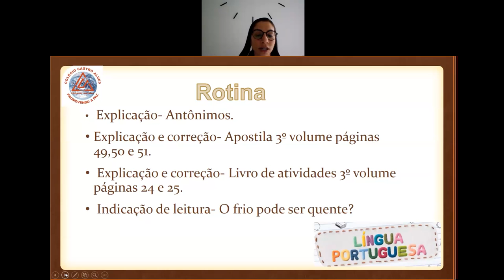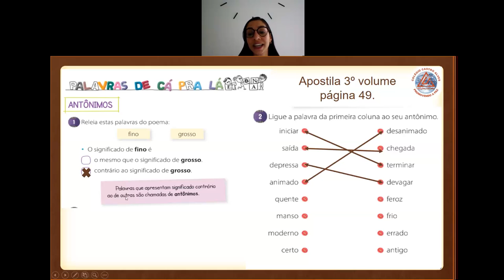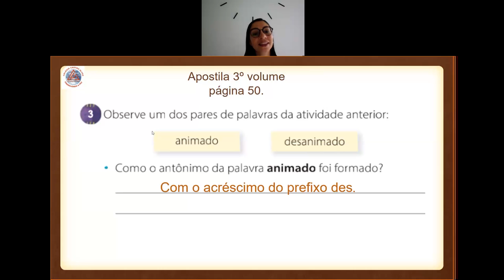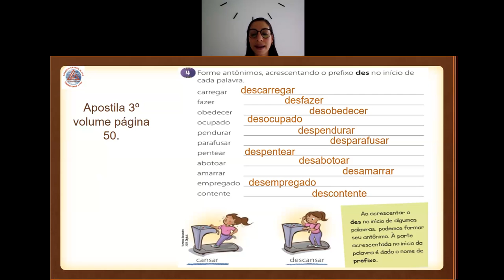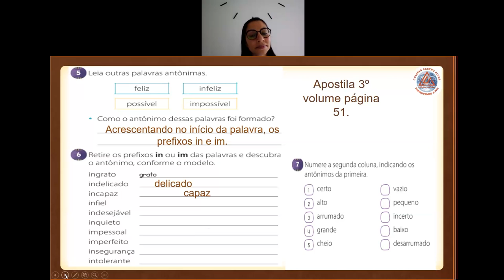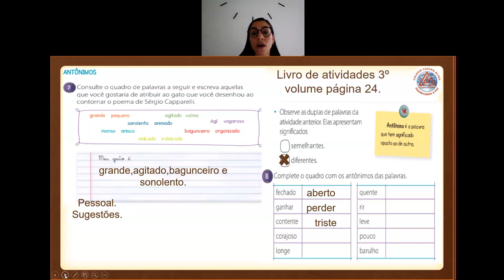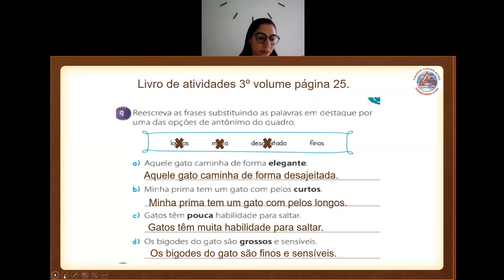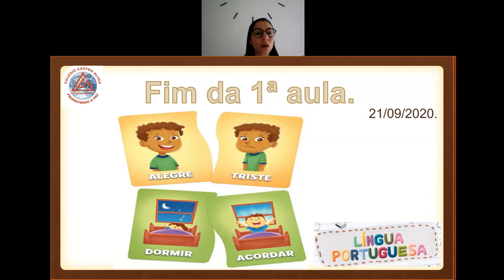Videoaula de Língua Portuguesa - 2º B - Live sobre Antônimos e sinônimos - Professora Camilla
1ª aula